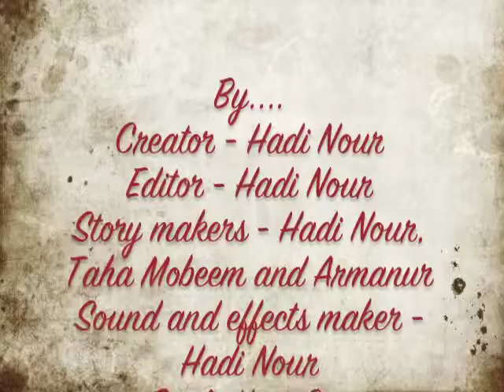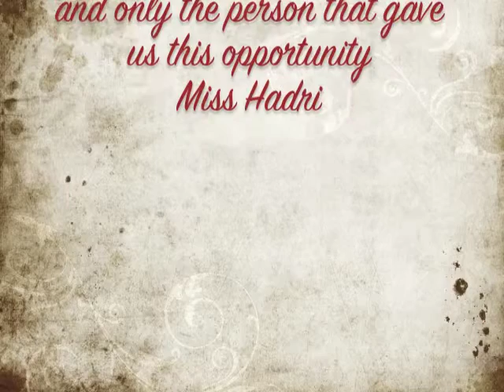Stop Bullying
A stop-motion animation created by students of Argyle Primary School taking part in the October Gallery/1A Arts Roadshow. Students created masks inspired by the work of artist Romuald Hazoume and then wrote stories around their created characters.